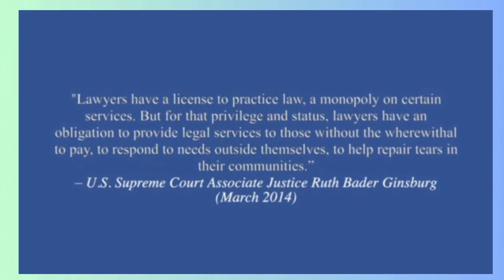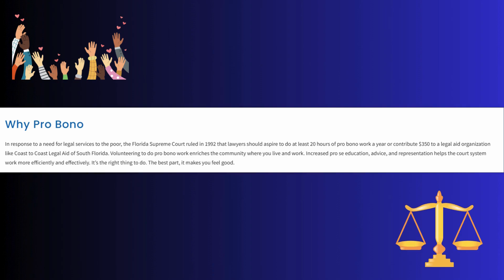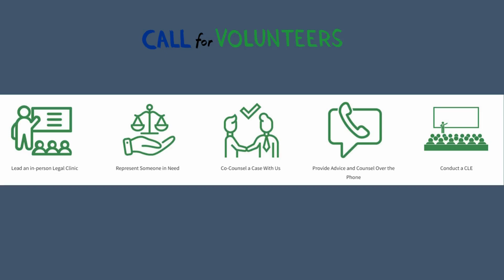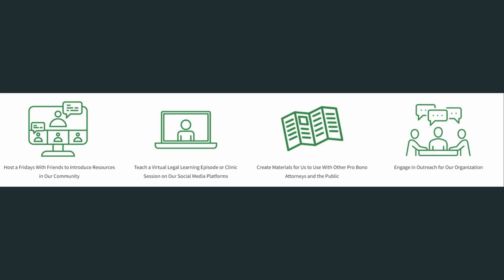Pro Bono Volunteering with Coast to Coast Legal Aid of South Florida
Learn about volunteering with Coast to Coast Legal Aid of South Florida (CCLA).  Over the past 50+ years, access to justice has developed into a movement. Pro Bono work has moved beyond traditional direct, “one client, one case” representation. Following this trend, opportunities for private attorneys to assist us to bridge the justice gap through pro bono work and support have expanded. CCLA offers different ways for you to volunteer with us to help ensure access to justice in our communities. Whether you are a new attorney or experienced attorney, we offer different opportunities for you to give back.
-Represent Someone in Need
-Lead an in-person legal clinic
-Co-counsel a case with us
-Provide telephone advice and counsel
-Conduct a CLE
-Host a Fridays with Friends or Legal Learning episode
-Create informational materials for CCLA to use

For more information about our services or to apply online, visit our or our Linktree to follow us on all platforms.

This information is current as of the date of airing on October 30, 2024. for more information. This video does not, and is not intended to, constitute specific legal advice. No attorney-client relationship is formed by watching this video. Instead, all information, content, and materials presented are for general informational purposes only.